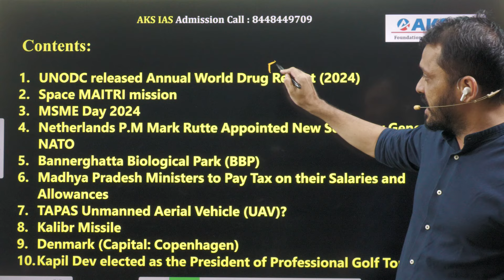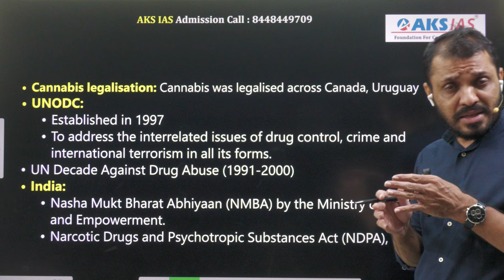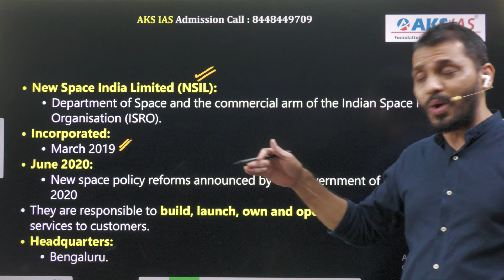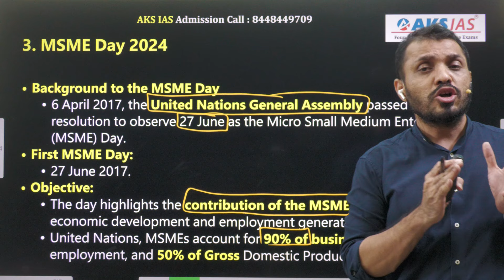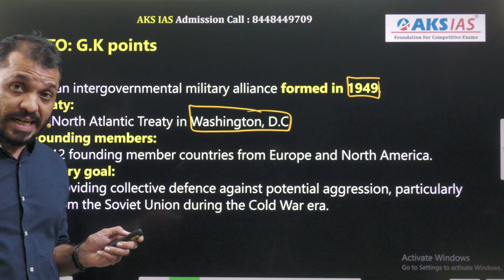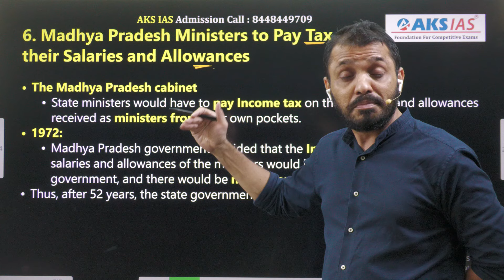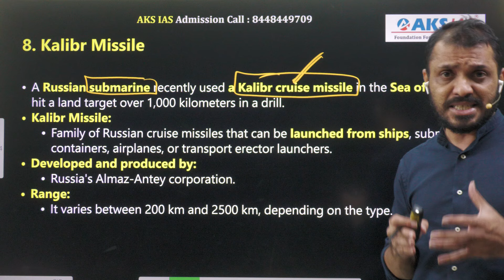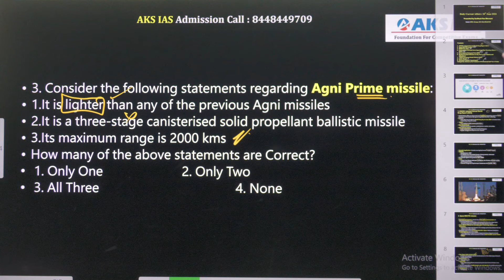Daily current affairs Telugu 28th June 2024